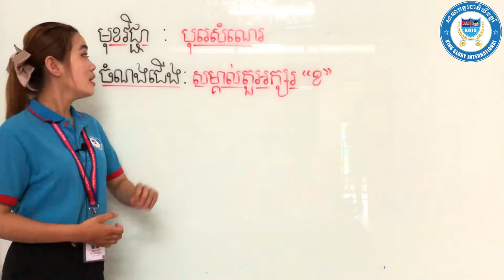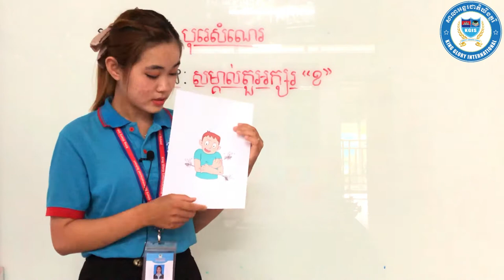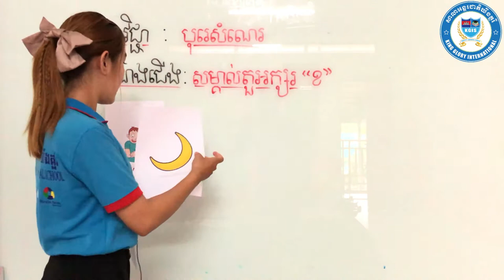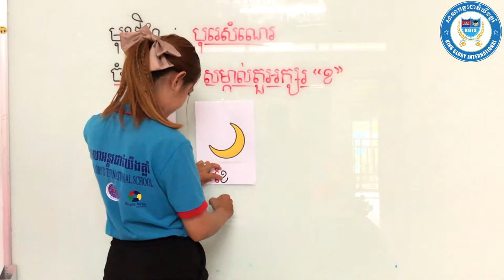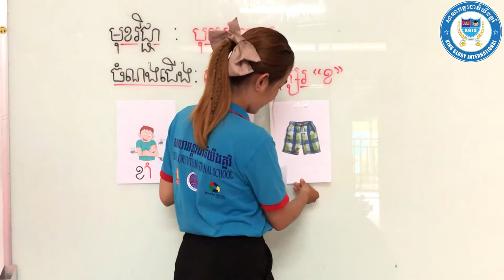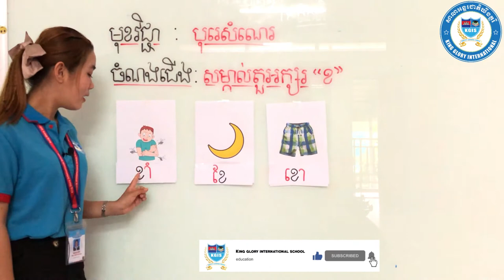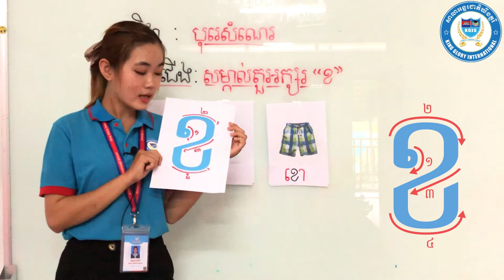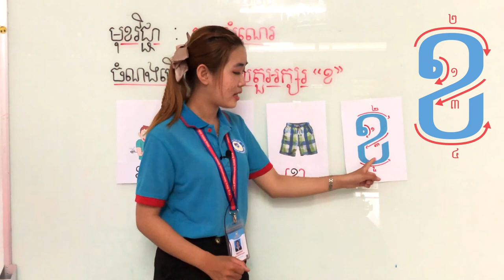វិធីសាស្រ្តបង្រៀនអក្សរ ខ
How to teach letter ខ?
How to help parent letter for kindergarten?